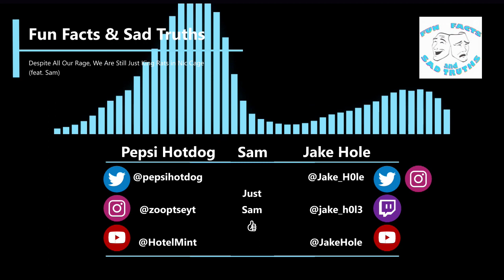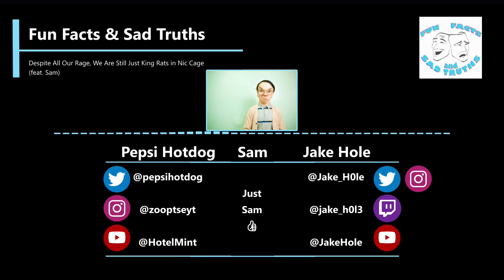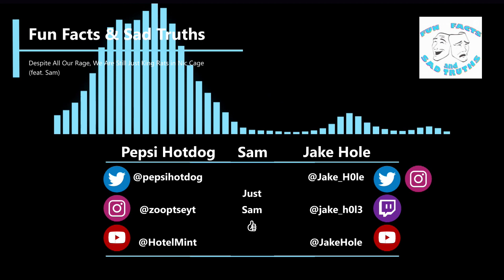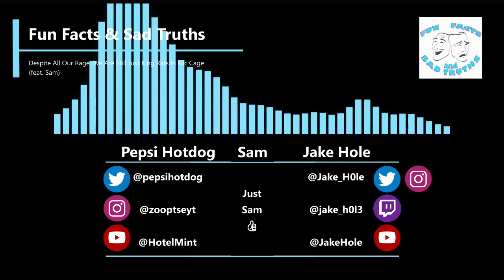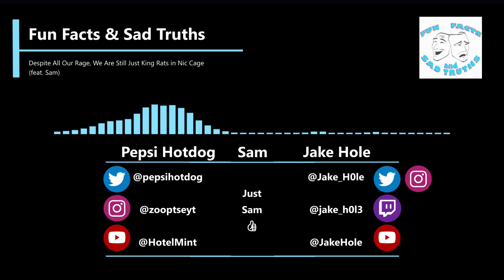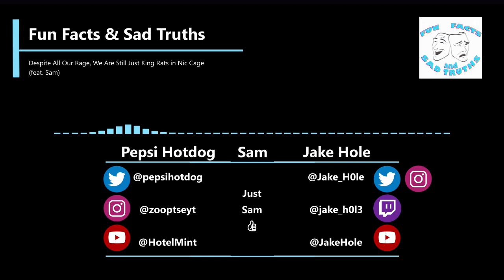Despite All Our Rage, We Are Still Just King Rats in Nic Cage | Fun Facts & Sad Truths | Episode 5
Recorded in the local public library, Sam joins Pepsi and Jake Hole in this week's episode where the crew talks a lot about penises and rats. We talk about the history of pants and get a glimpse into the sordid, mysterious lives of our co-hosts in their quest for a certain individual's inheritance.